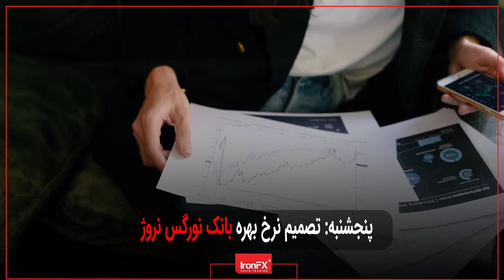Forex News Summary Today 20.06